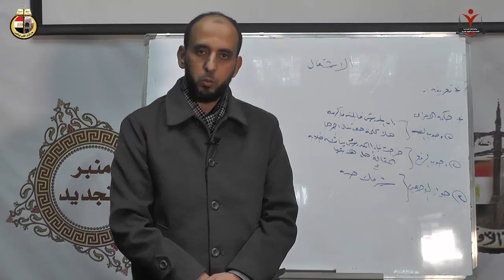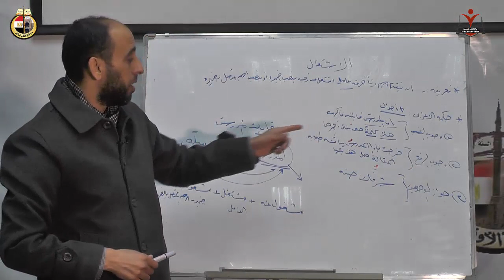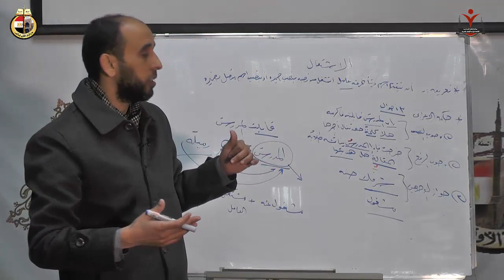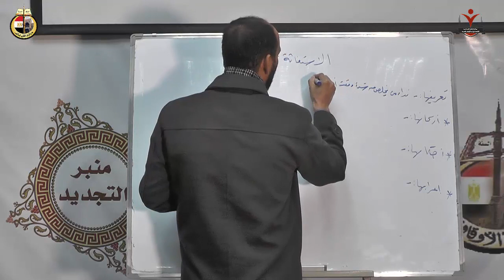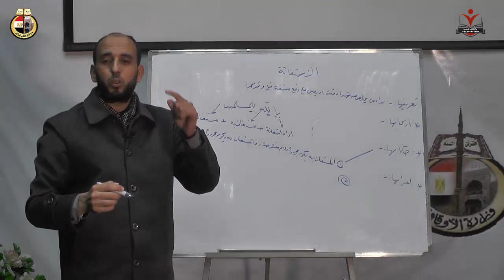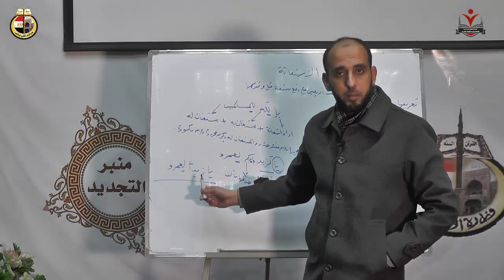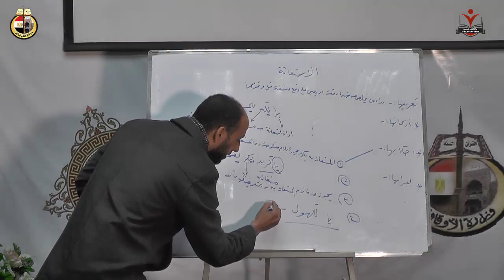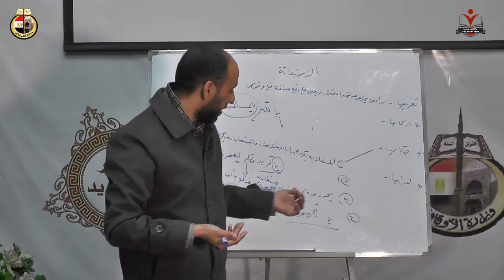مادة اللغة العربية المحاضرة الرابعة د محمد سعد عبد العظيم